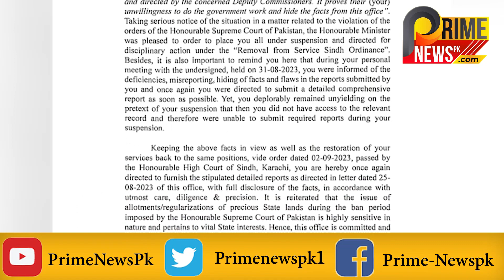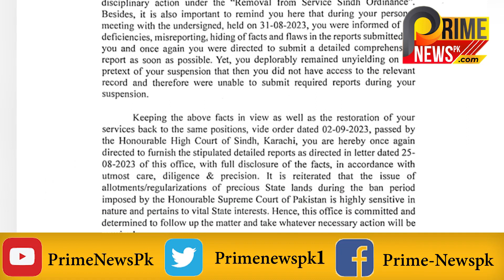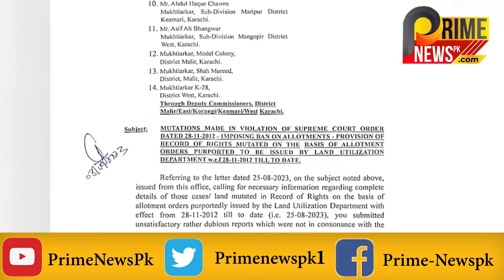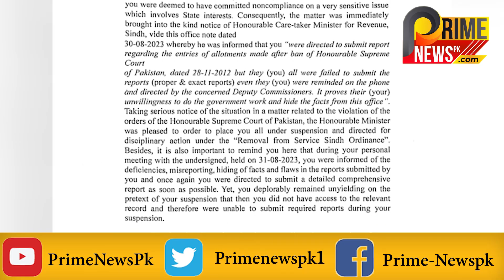PPP GOVERNMENT MIN 200 ARAB KI ZAMEEN ALAT KARNI KA INKSHAF.SCANDALE. KARACHI. NEWS. PAKISTAN. KE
Lands worth 200 billion were allotted despite the court ban during the PPP government

پیپلزپارٹی دور حکومت عدالتی پابندی کے باوجود200 ارب کی زمینیں الاٹ کئے جانے کا انکشاف،نگران حکومت نے تمام ریکارڈ طلب کرلیا، محمد علی شیخ بڑا فائدہ لینے والوں میں شامل،حاجی آدم جوکھیوسمیت کون سے بلڈرزکوزمینیں دی گئی،اہم انکشافات کے لئے لنک کو کلک کریں چینل کو سبسکرائب اور لائک لازمی کریں